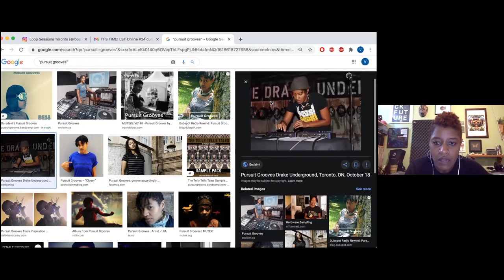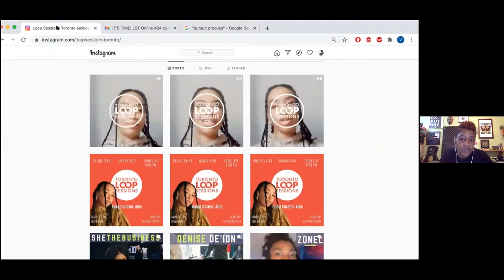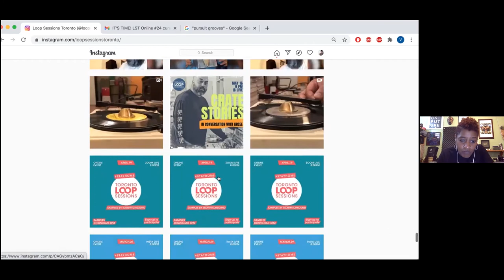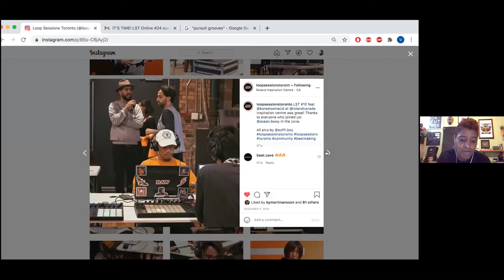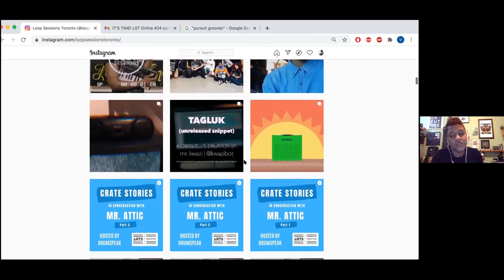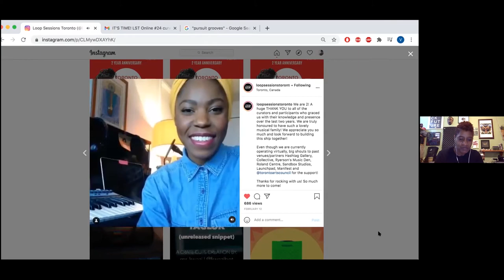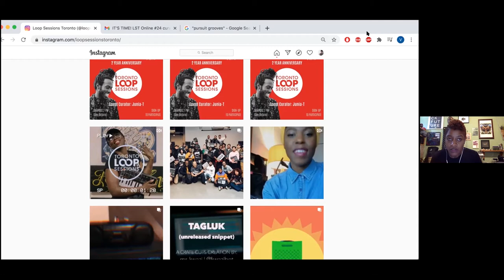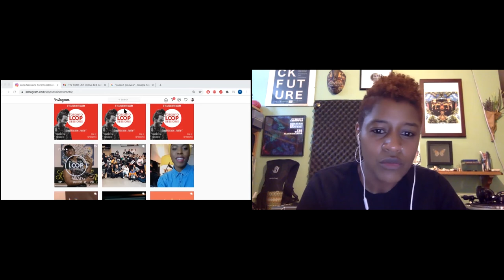Hart House Producers' Circle with Pursuit Grooves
Vanese Smith, aka Pursuit Grooves joined the Producers' Circle on March 24, 2021, and gave us a peek into her far-reaching career, and dropped a lecture entitled The Art of Sampling.